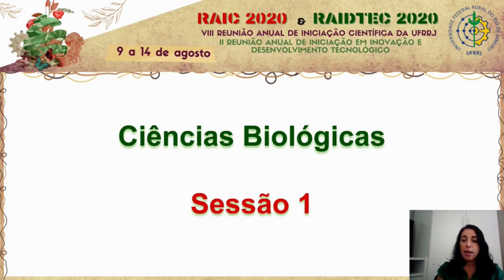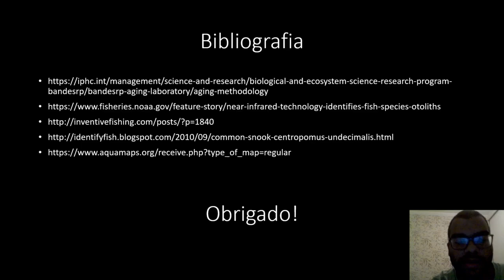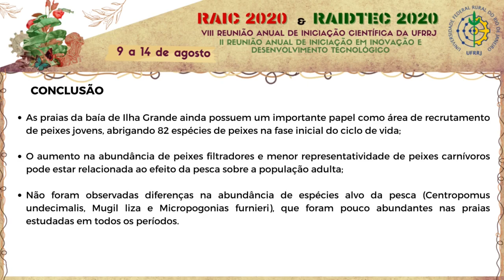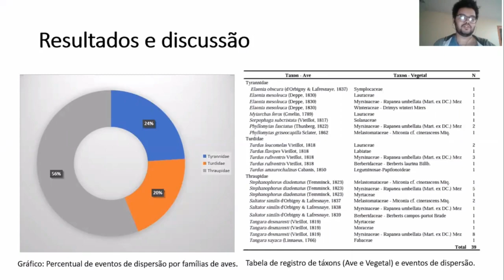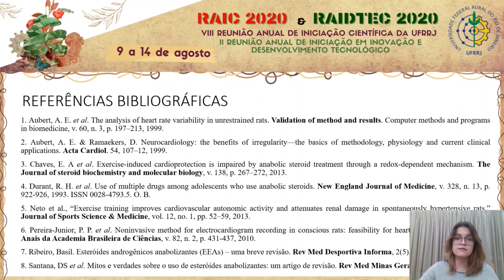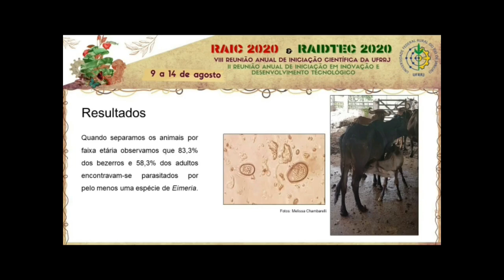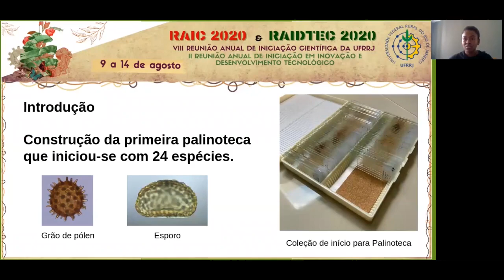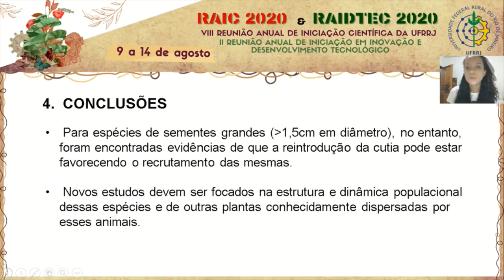RAIC 2020 - Ciências Biológicas - Sessão 1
Avaliadores da sessão 1 de Ciências Biológicas:

Fábio Fagundes da Rocha
Patrícia Fampa Negreiros Lima
Fernando de Azevedo Cruz Seara
Norma Aparecida dos Santos Almeida
Luiz Ricardo Tozin
Michelle Porto Marassi
Sabrina Graziani Veloso Dutra

00:00 - Abertura
01:40 - Abertura Coordenadores da Grande Área de Ciências Biológicas
06:00 -  Assinaturas químicas em otólitos de Centropomus undecimalis como ferramenta de identificação de estoques pesqueiros
08:59 -   DENSIDADE PARASITÁRIA DE AVES SILVESTRES EM ÁREAS REMANESCENTES DE MATA ATLÂNTICA NA REGIÃO DO MÉDIO PARAÍBA, RJ
11:58 -  MUDANÇAS TEMPORAIS NAS ASSEMBLEIAS DE PEIXES DE PRAIAS ARENOSAS DA BAÍA DA ILHA GRANDE, RJ
14:38 -  CARACTERIZAÇÃO DOS ATRIBUTOS FOLIARES DE ESPÉCIES DE COMUNIDADES ARBÓREAS EM REMANESCENTES DE FLORESTA ATLÂNTICA
17:38 - DISPERSÃO DE SEMENTES POR AVES NO PLANALTO DE ALTITUDE DO PARQUE NACIONAL DE ITATIAIA, RJ
20:37 -  INFLUÊNCIA DA REINTRODUÇÃO DE CUTIAS (Dasyprocta leporina) NO RECRUTAMENTO DE ESPÉCIES ARBÓREAS
23:38 -  Alterações hemodinâmicas e autonômicas em um modelo de uso abusivo de esteroides anabolizantes associado ao treinamento de força durante a adolescência em ratos Wistar adultos
26:34 -  Influência da diversidade de sementes na sua dispersão por formigas
29:54 -   Avaliação da ocorrência de Eimeria spp. em bovinos de diferentes idades em pequenas propriedades leiteiras na Baixada Fluminense, RJ: Resultados preliminares
32:14 -  DIVERSIDADE DE BROMELIACEAE NAS UNIDADES DE CONSERVAÇÃO ESTADUAIS E FEDERAIS DO RIO DE JANEIRO
35:08 -  Mapighiaceae Juss. do Parque Natural Municipal do Curió e arredores, Paracambi, RJ
38:09 -   Palinologia de plantas vasculares do campus da Universidade Federal Rural do Rio de Janeiro
41:08 -  INFLUÊNCIA DA REINTRODUÇÃO DE CUTIAS (Dasyprocta leporina) NO BANCOS DE SEMENTES E PLÂNTULAS DE UMA FLORESTA TROPICAL
44:02 – Tempo para a Discussão dos trabalhos